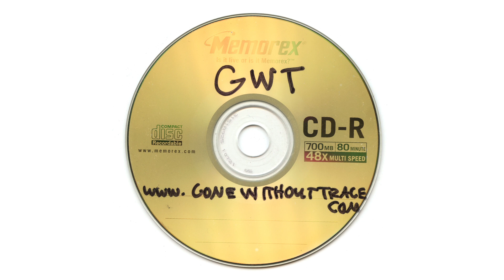Gone Without Trace - 2 Song Demo [2003]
Orange County metalcore band that later signed with Thorp Records. This was also their final demo.

Tracklist:
0:00 Everything's Bigger In Texas
3:18 This Time It's Mine